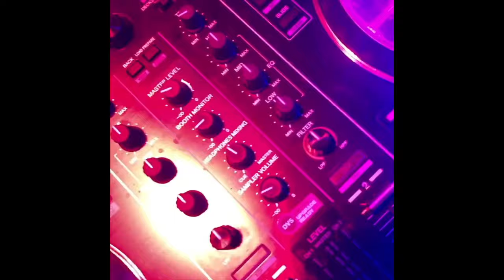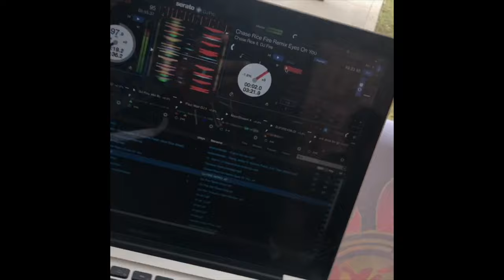“THE REAL DJ FIRE” Coming Soon.......